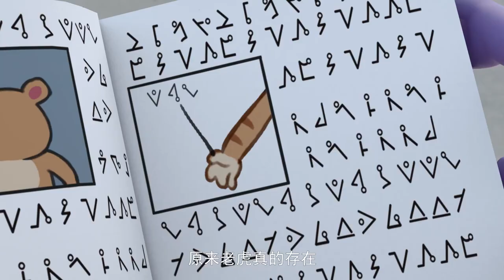Tiger Detective 15